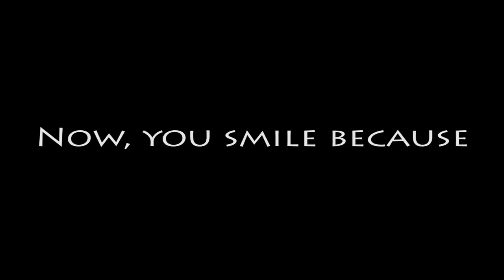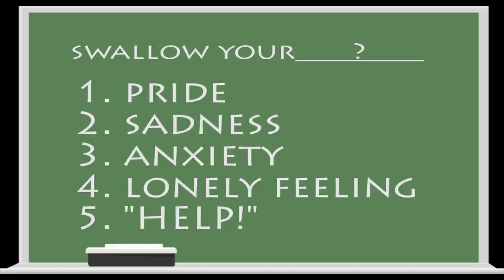the curse of good girl syndrome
Many communities, be it family, schools, or workplaces, demand that you meet their expectations in return for the places they offer for you. You learn, in the very early stage of your life, to play a role of a good girl/boy to secure the places you need for survival. You keep playing the role so long a period of time at so many places that your required persona takes over your true personality. You may not even remember that you once had a different personality before, but your anger, if any, toward those who appear to be living as they like is the evidence that it was the way you wanted to be and that your original personality is still alive down deep.
*fabulous music*

Your support for these great composers is highly appreciated.
This is because all my animated films have been created inspired by these songs, i.e. I heard the music first, came up with a scene/scenes, and then I developed the whole story by adding sequences according to the structure of the music.
In other words, my films would not have been created without these particular music.

so art animation is an independent animation studio focusing on short animated films using a variety of materials including CG, soft pastels, and a ballpoint pen( as of Oct '21).